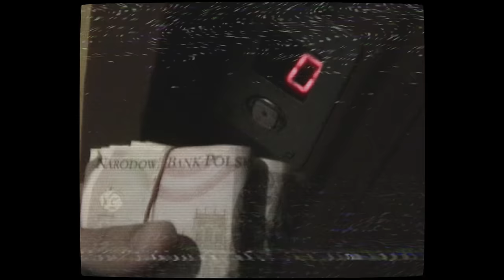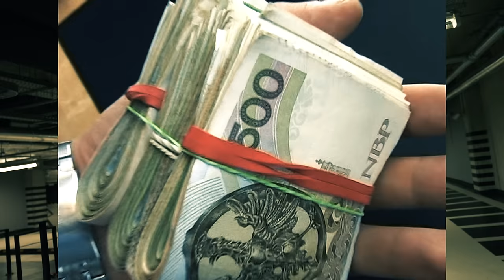AMSTER - Escape room feat. Cinek, Mario SP. Z.O.O prod. ANS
TIW Music prezentuje trzeci singiel z albumu Amstera "Wszystko to handel"
W utworze gościnnie pojawili się reprezentanci Warszawy - Cinek i Mario!
Długo zapowiadany album reprezentanta TiW Music będzie miał swoją premierę już 3️⃣ października!

Mocno podziemny styl wychodzi na powierzchnie 💥
Album „WTH” to 15 solidnych numerów, które pożądane zatrzęsą twoimi głośnikiem!